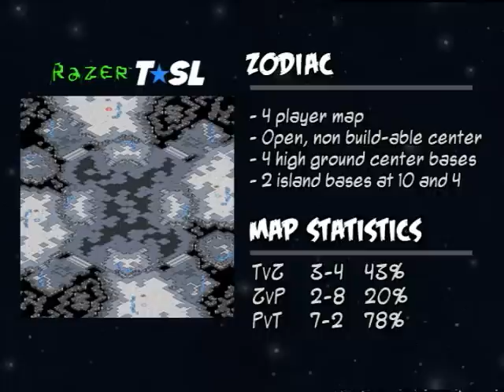[TSL Semifinal] BRAT_OK vs IefNaij Game 3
The second semifinal of the Razer TSL was between BRAT_OK and IefNaij. Here is game 3 on Othello.